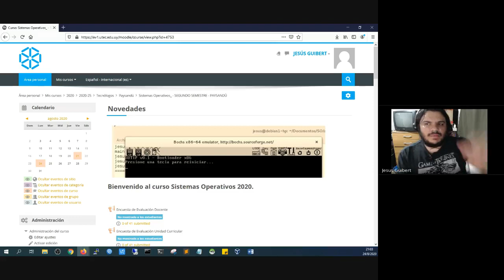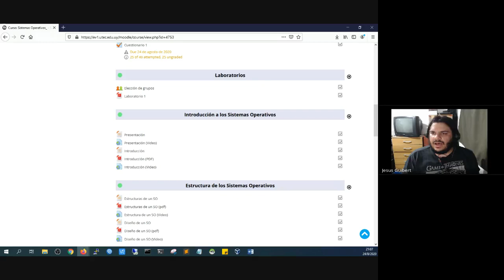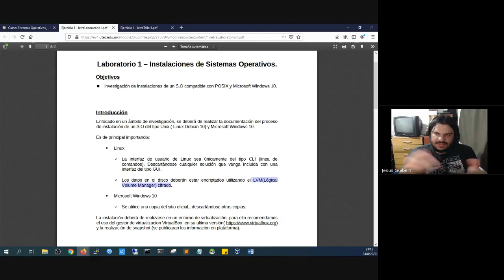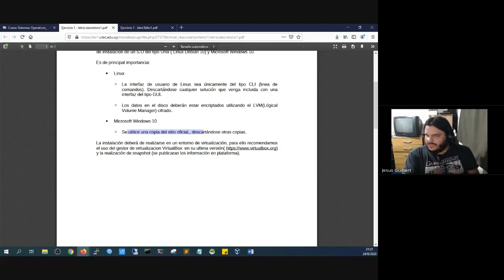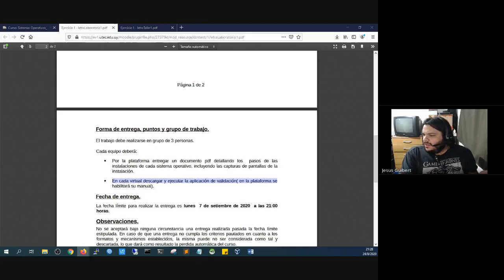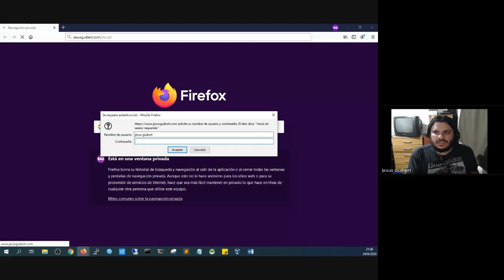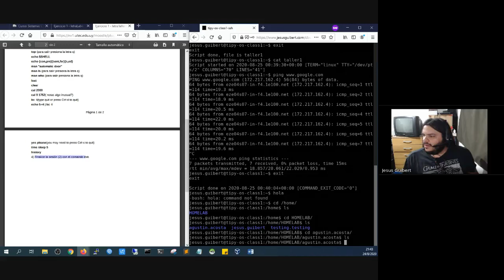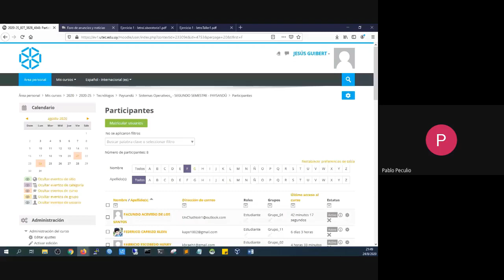Sistemas Operativos - Presentacion laboratorio 1 y taller 1 (2020)